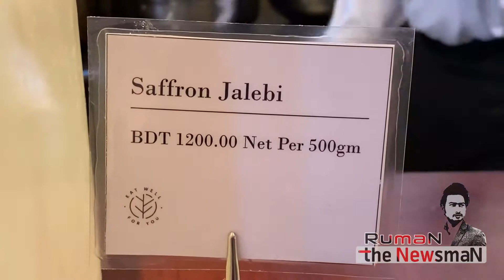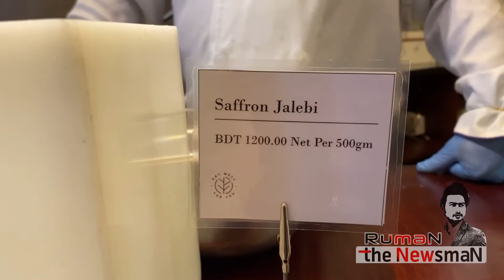Jalebi Jilapi per KG 2400tk at Westin Hotel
Jalebi Jilapi per KG 2400 tk at Westin Hotel